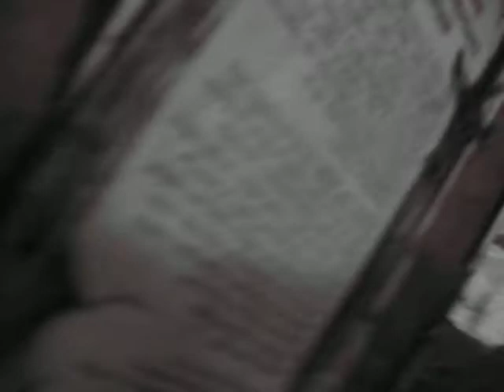D&D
Bunch of us dorks when we were younger